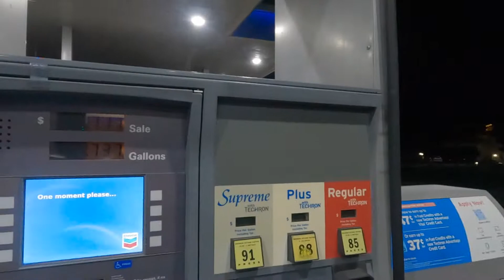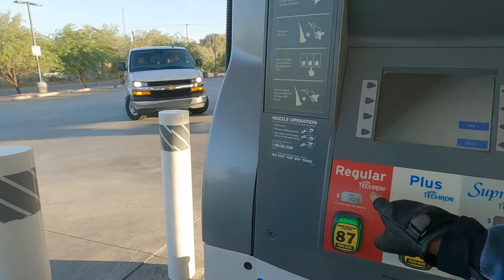7-28 Day Twenty Six - Hurricane, Utah to HOME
Opening with the two acrylic 9x12 paintings done the evening before...
The final day (ended early for several reasons mentioned in earlier videos), and it meant leaving very early to beat the nefarious desert heat. The joy at coming home and being greeted by my pets was heart filling, and something I really look forward to happening.
Now I need some time to process it all, make decisions about my next trip, and unpack.
Thanks for riding along on this trip.
Filmed with a GoPro 9 mounted to the side of my helmet, and post production done with Final Cut Pro X on a Macbook Pro.